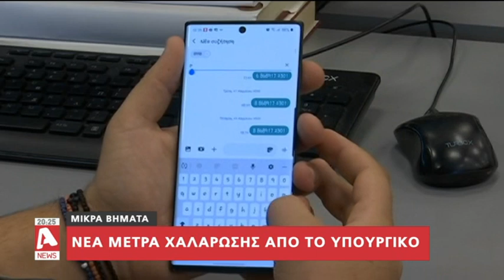Φειδωλές χαλαρώσεις για να μην χάσουμε και το Πάσχα